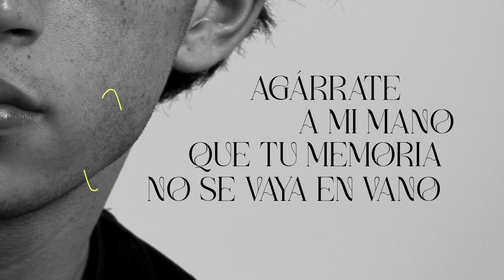Cuando - Marcel Álvarez (Videolyrics)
Aquí os dejo los videolyrics de "Cuando", una canción bellísima que forma parte de mi primer álbum, llamado en "En Algún Lugar"!

Espero que os encante tanto como me encanta a mi!

Grafismos:

Pau Giralt Rico & Irene Giralt Rico

Marcel Álvarez (Composición y letra)

Producción:

Alex Duato (producción y arreglos)